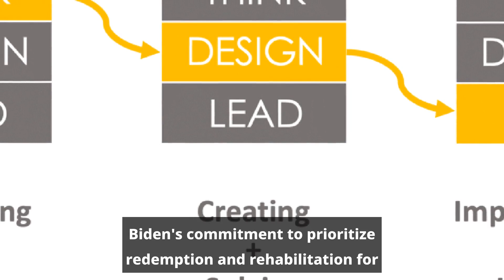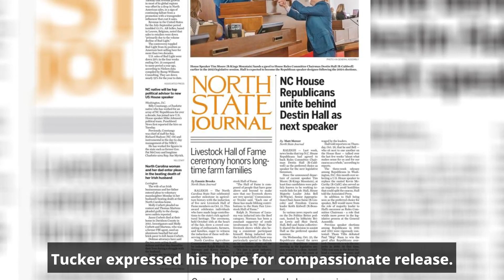Biden grants clemency to Tallahassee man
Esaias J. Tucker,Joe Biden